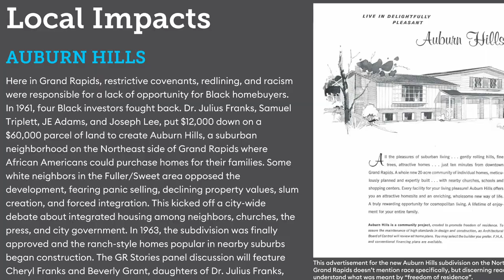Living in Grand Rapids: A Historic Look at Red Lining with Grand Rapids Public Museum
The Grand Rapids Public Museum, along with the Gerald R. Ford Presidential Library & Museum and the Gerald R. Ford Presidential Foundation hosted a panel discussion that took a historic look at how housing segregation has shaped Grand Rapids.

With moderator Reverend Joe Jones, panelists Doretha Ardoin, Lee Weber, Richard Norton Smith, Beverly Grand and Cheryl Franks, audience members heard perspectives from residents of Grand Rapids’ Auburn Hills neighborhood, the history of President Gerald R. Ford’s childhood in Grand Rapids and his support of the Fair Housing Act and the story of the founding of the Fair Housing Center of West Michigan.